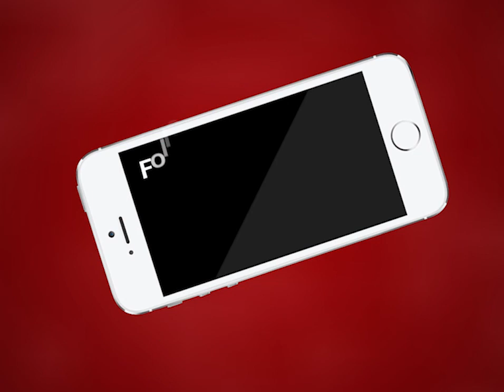AJMER NEWS | नर्सिंग छात्रों ने निकाली विरोध रैली | MTTV INDIA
नर्सिंग छात्रों ने निकाली विरोध रैली
छात्रों ने जिला कलेक्ट्रेट एकत्रित होकर किया विरोध प्रदर्शन
छात्रों का आरोप नागपुर और पटना एम्स में नर्सिंग भर्ती में लिंग के आधार पर भर्ती गलत
छात्रों ने जिला कलेक्टर को प्रधानमंत्री के नाम सौंपा ज्ञापन
छात्रों का आरोप एम्स की भर्ती में 80 प्रतिशत सीटें फीमेल नर्सेज के लिए है रिजर्व